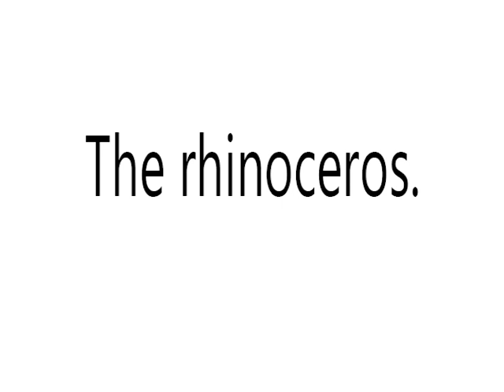ABADA MEANING?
Video Shows What   ABADA means. ABADA Meaning. How To  Say